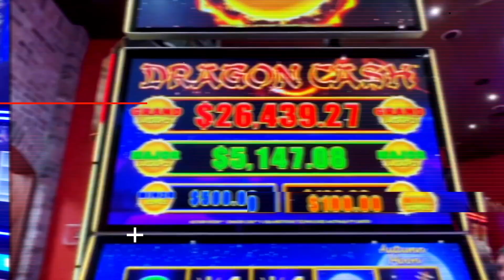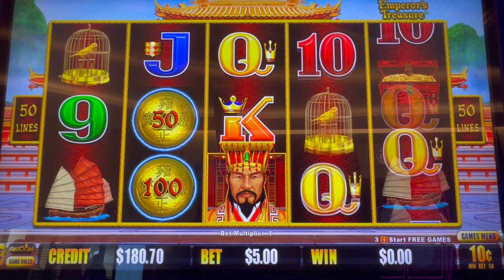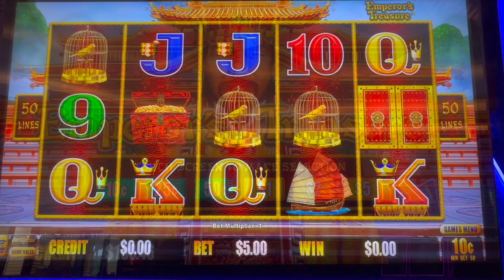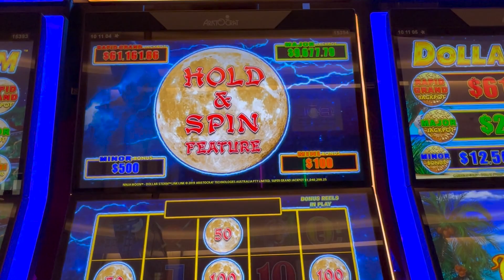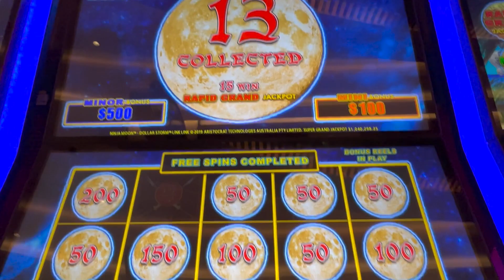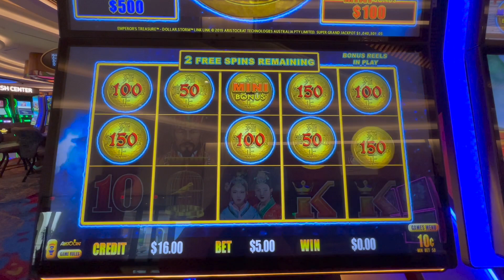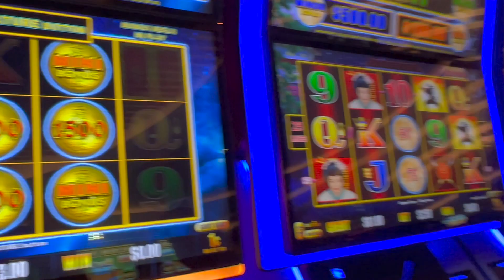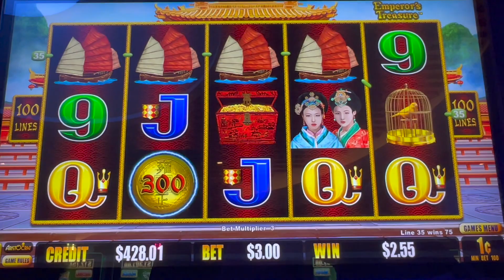💰🌩 DOLLAR STORM COMEBACK WIN 🌩💰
I was incredibly lucky enough to hang out with some of the coolest peeps in the biz!!
@ChrisAndLu  and @SuperSquirrel